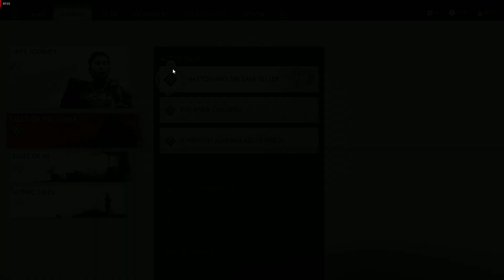Ghost of Tsushima (Toyotama) || Gameplay Part - 72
"Ghost of Tsushima is a 2020 action-adventure game developed by Sucker Punch Productions and published by Sony Interactive Entertainment. The player controls Jin Sakai, a samurai on a quest to protect Tsushima Island during the first Mongol invasion of Japan"